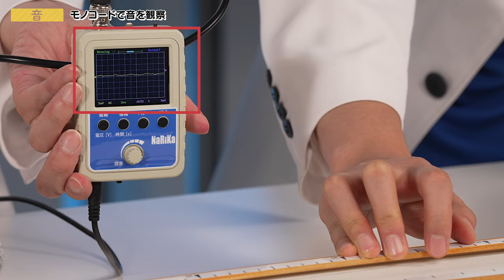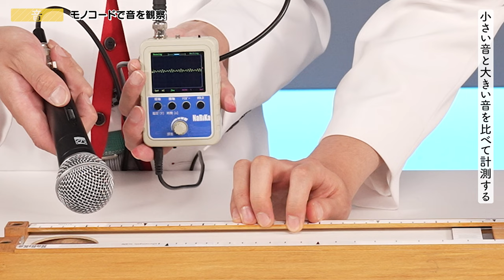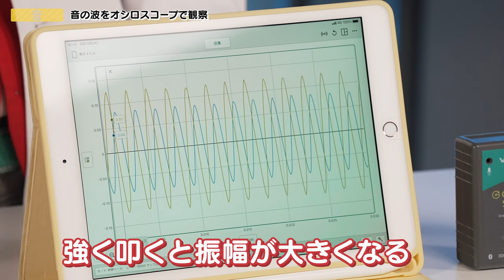真空にすると音はどうなるの？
中学校で主に学習する実験の動画をシリーズで投稿していきます！

‹チャプター›
0:00　音を観察：モノコード
2:07　オシロスコープの登場
3:34　真空にしたらどうなる？
5:52　新しい目覚まし時計、君に決めた！
7:04　音を観察：音叉(おんさ)

‹協力いただいたみなさま›

2021年より中学校の教科書改定があり、学習する学年が

19:55~20:00　コメント読みながら準備
20:00~20:50　自学タイム(コメントは読みません)
20:50~21:00　コメント読みながらまったり
21:00くらいに解散

●使用音源